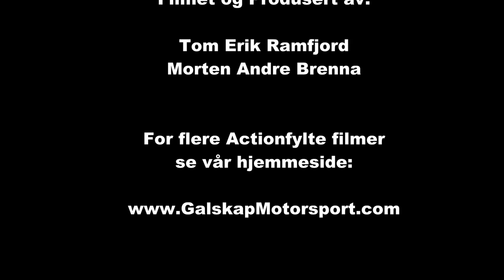Rally SigdalsRally SS 3 2014